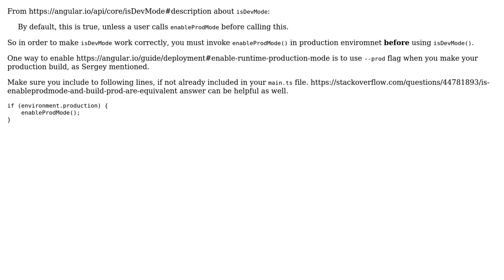Why is not isDevMode() working in my code at GCP?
With thanks & praise to God, and with thanks to the many people who have made this project possible! You are responsible for your own actions.